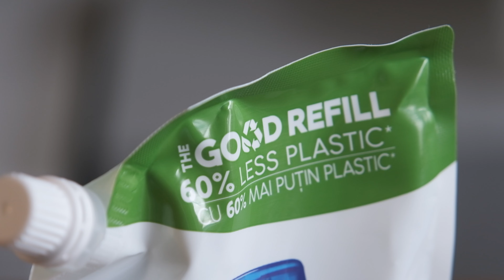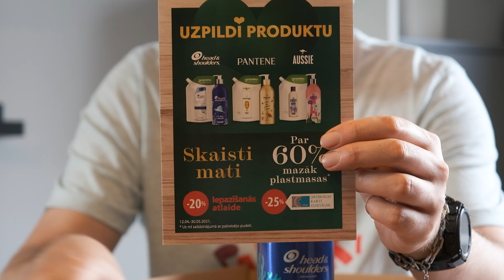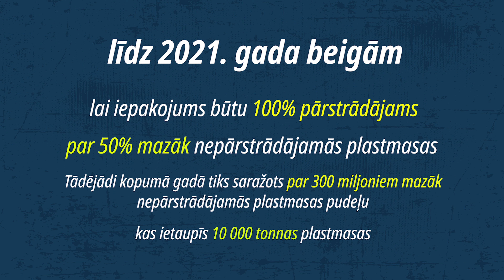Ervīns apskata: Refill produkti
Drogas veikalos nu pieejami produkti, kas palīdz samazināt izmantotās plastmasas apjomu un paredzēti atkārtotai uzpildīšanai. Kā tas strādā, skaidro Ervīns!